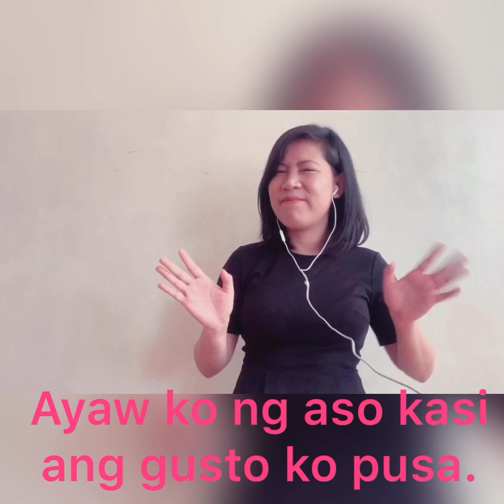Tagalog Possessive Adjectives | Talking About Likes and Dislikes in Filipino | Tutor of Manila 2022